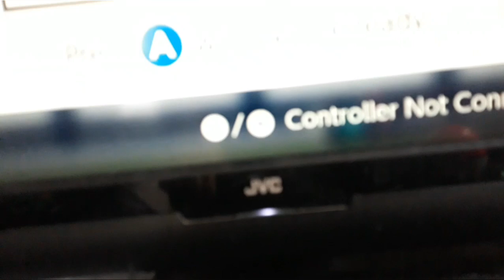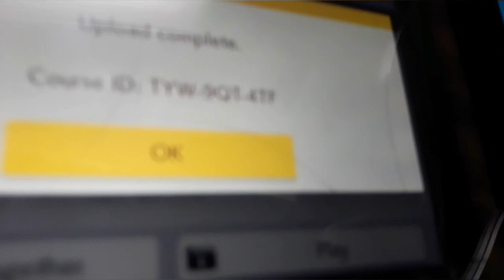Super Mario Maker 2 Level I Uploaded.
Course ID: TYW-9QT-4FT